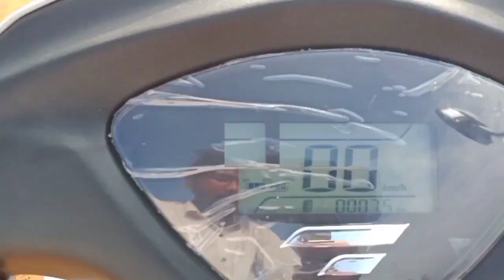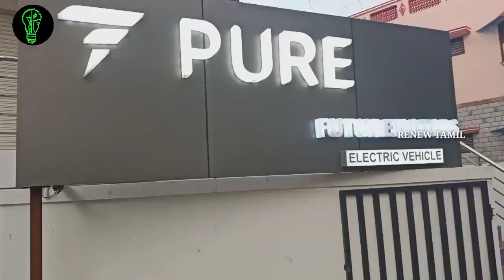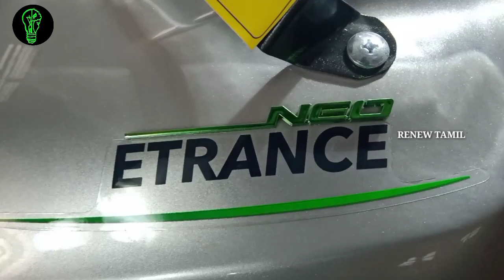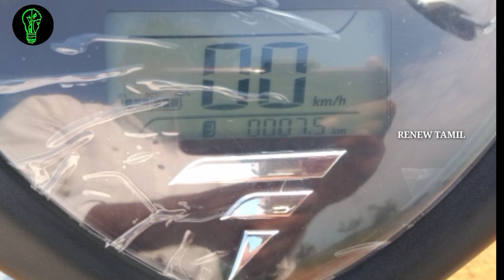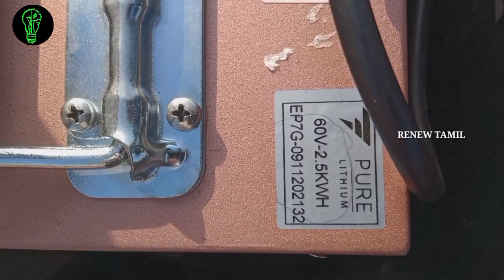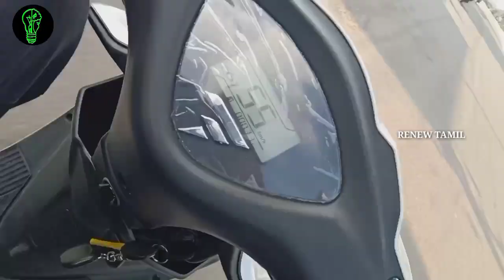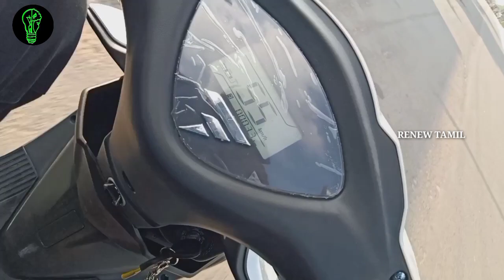PURE EV E-TRANCE NEO DETAILED REVIEW IN TAMIL || EXCLUSIVE REVIEW || RENEW TAMIL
Future Motors

Rajapalayam:
556/2, Tenkasi - Madurai Road, opposite to hdfc bank, Rajapalayam, Tamil Nadu 626117

Sivakasi:
193 C, Police Station Rd, Parasakthi Colony, Sivakasi, Tamil Nadu 626123